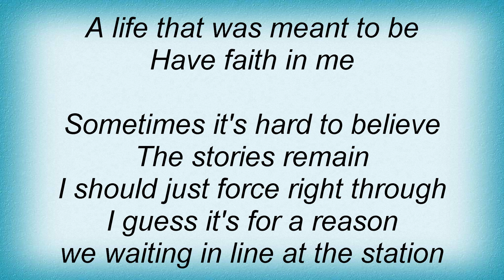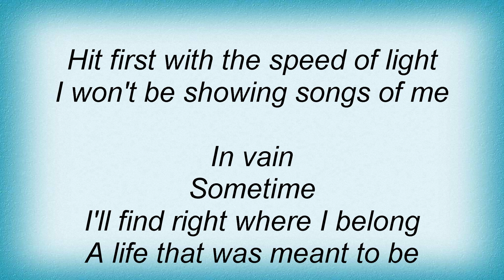In Flames - The Chase Lyrics